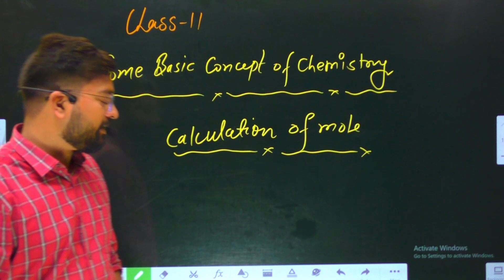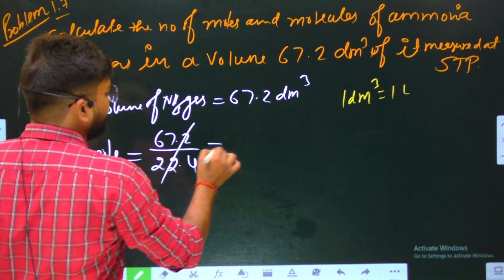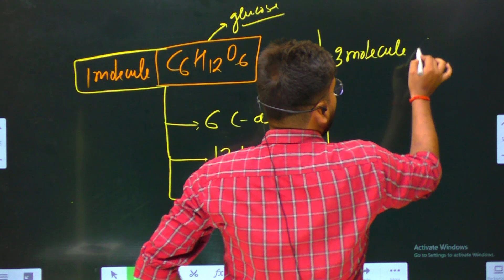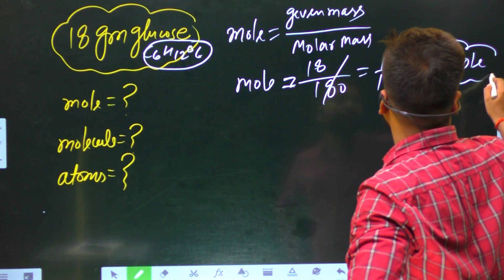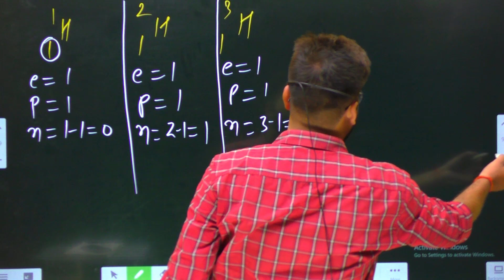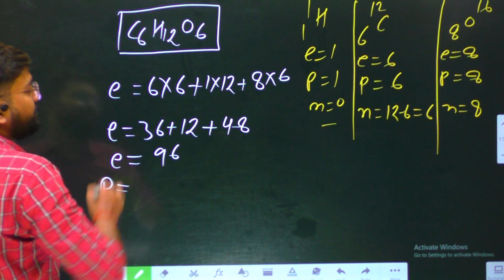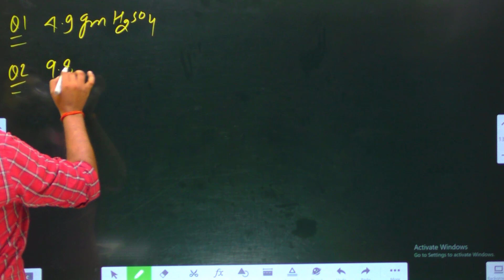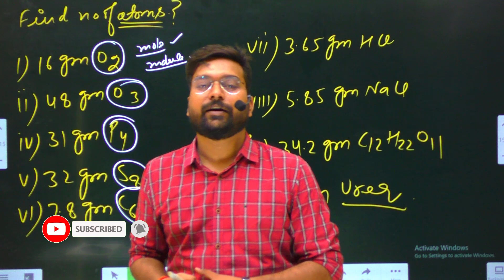Lecture 7 || Chapter 1 Some basic concept of chemistry class 11 chemistry Maharashtra board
VIRAT BATCH CHEMISTRY CLASS 11

by JAY SINGH SIR (IIT QUALIFIED)